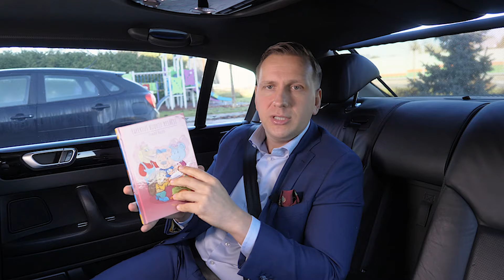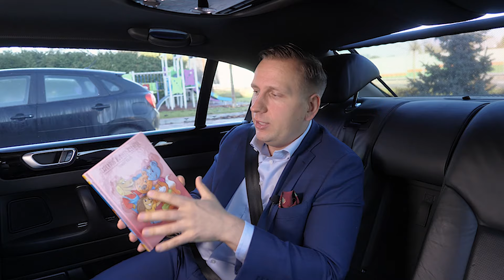17 kroków do wolności finansowej [Biznes 2.0]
Śmiało mogę stwierdzić, że większość ludzi chciałaby zarabiać więcej. Słowo kluczowe w tym zdaniu to chciałaby, ponieważ ta sama większość nie ma zazwyczaj odpowiednich narzędzi i wiedzy, jak to zrobić.
A wbrew pozorom nie musi to być wcale takie trudne. Chcesz się o tym przekonać?
Wystarczy, że obejrzysz mój najnowszy odcinek „Biznes 2.0”, w którym omawiam 17 kroków do wolności finansowej. Część z nich to kroki milowe, inne to raczej niewielkie kroki, ale jedne i drugie prowadzą w tym samym kierunku – do zwiększenia Twoich zarobków wielokrotnie!